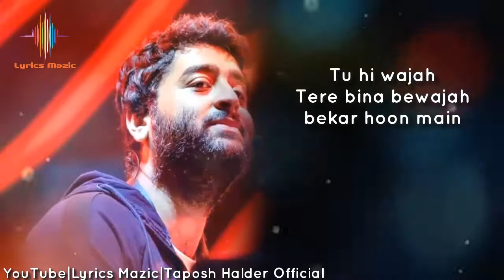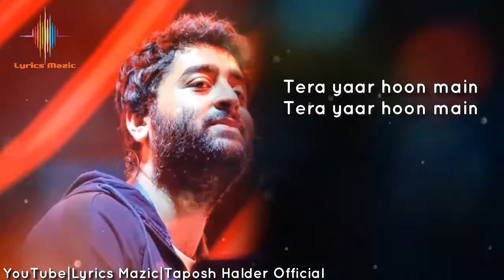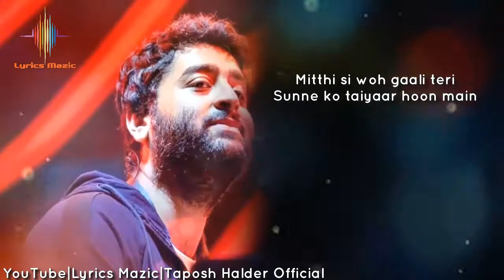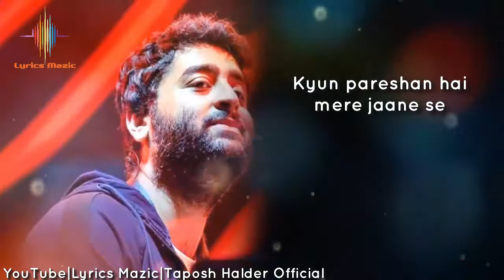Arijit Singh : Tera Yaar Hoon Main Lyrics - Sonu ke Titu ki Sweety | Rochak Kohli | Kumaar | LM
About this song:
Tera Yaar Hoon Main Lyrics Arijit Singh: Here’s Latest Hindi Song Tera Yaar Hoon Main from Sonu ke Titu ki Sweety movie starring Kartik Aaryan. Tera Yaar Hoon is a hindi friendship song sung by Arijit Singh while lyrics of tera yaar hoon by Kumaar.

Originally Credit to:
Lyrics - Kumaar
Label - T-series
Video - Taposh Halder

Lyrics:-

Tu jo rootha toh kaun hansega
Tu jo chhuta toh kaun rahega
Tu chup hai toh yeh darr lagta hai
Apna mujhko ko ab kaun kahega

Tu hi wajah
Tere bina bewajah bekar hoon main

Aaja ladein phir khilono ke liye
Tu jeete main haar jaun
Aaja karein phir wohi shararate
Tu bhaage main maar khaun

Mitthi si woh gaali teri
Sunne ko taiyaar hoon main
Tera yaar hoon

Sajna de rang rangayiyan ve
Sagna diyan sehnaiyan ve
Dhol wajange yaar nachange
Lakh lakh deo badhaiyan ve

Khusiyaan ch nachda main phiran
Hanjuaan ton bachda main phiran

O jaate nahi kahin rishte purane
Kisi naye ke aa jaane se
Jaata hoon main toh mujhe tu jaane de
Kyun pareshan hai mere jaane se

Toota hai toh juda hai kyn
Meri taraf tu muda hai kyu
Haq nahi tu yeh kahe ki yaar ab hum na rahe

Ek teri yaari ka hi
Saaton janam haqdaar hoon main

Source : Internet.